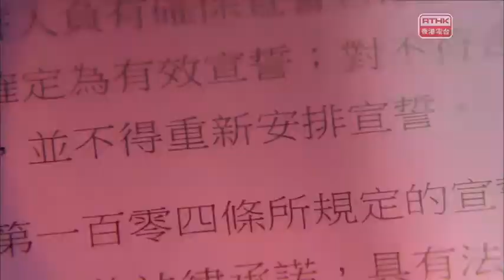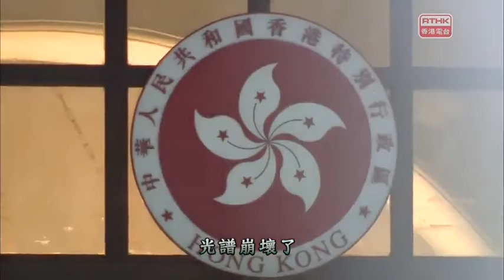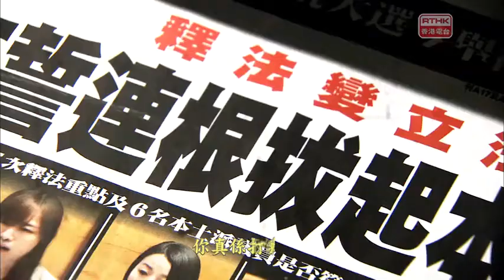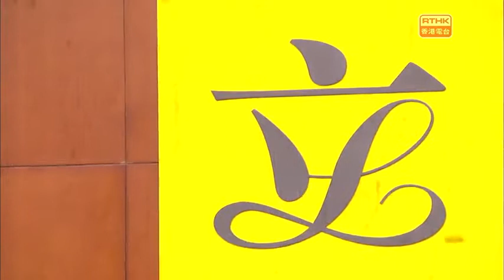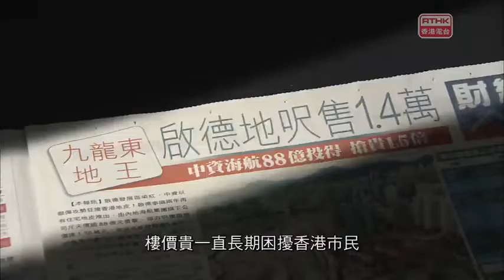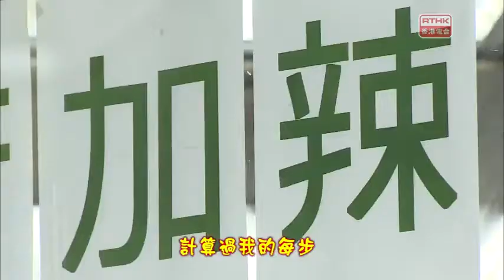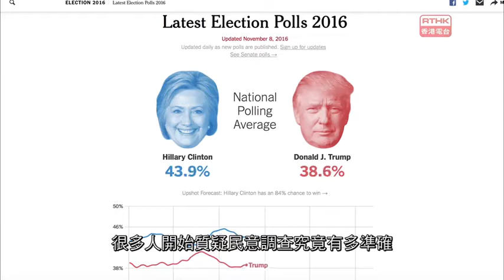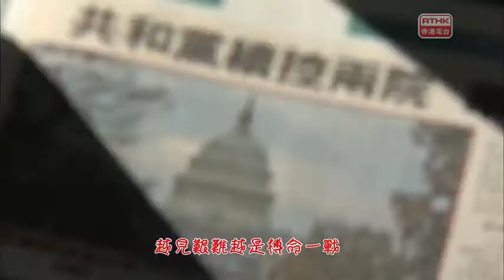太后與小豪子－特朗侵2016 11 11